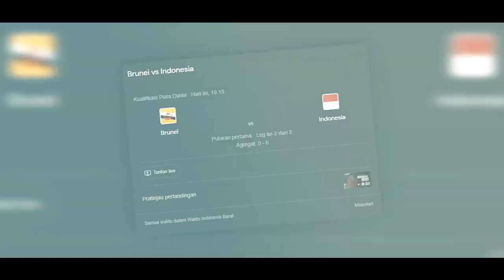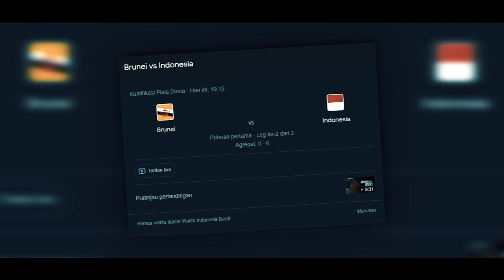SADIS!!! BRUNEI DIPASTIKAN STY MENANGIS DIKANDANG SENDIRI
Duel antara timnas Indonesia dan Brunei Darussalam dibumbui psywar dari kedua pelatih. Kedua tim akan bertarung pada leg kedua putaran pertama Kualifikasi Piala Dunia 2026 Zona Asia, Selasa (17/10). Meski skuad Garuda diunggulkan, kemenangan pada laga ini diprediksi akan sengit. Apalagi, Brunei Darussalam mengincar kemenangan di depan suporter mereka sendiri.

THE CORNER adalah channel youtube yang menyajikan berita sepak bola dalam negeri dan luar negara, yang dirangkum dari berbagai sumber dengan bentuk penyajian yang menarik.

Terima kasih telah mensupport channel kami, semoga tayangan berita yang kami sajikan bermanfaat bagi pemirsa semua di manapun anda berada, dukungan anda dengan memberikan Suscribe, Like, Comment, dan Share, tanpa dukungan anda semua channel ini tak akan berkembang, oleh karenanya kami ucapkan banyak Terima kasih.